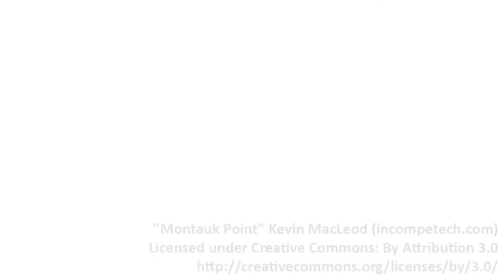Professional Freezer Spray - Lansdowneindustrial.com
Freeze Spray

Freeze Spray is an highly flexible product in an aerosol that can be used in the removal of chewing gum or soft tar as well as freezing pipes in plumbing repair work.